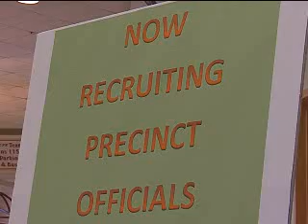Board Of Elections Volunteers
The Wake County Board of Elections is always thinking about next election. And, they would like for you to do the same, by signing up to be a poll worker.